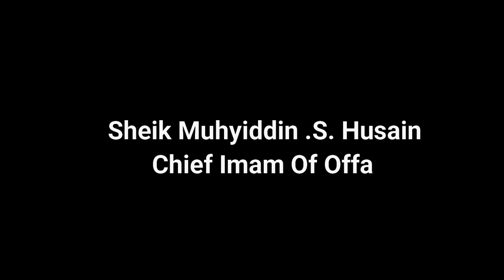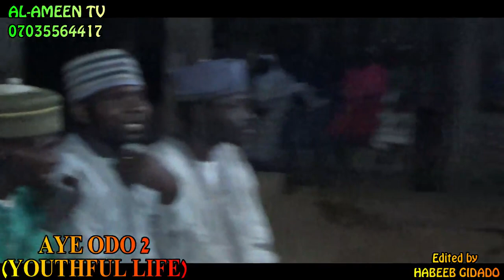AYE ODO (YOUTHFUL LIFR 2) By Imam Agba Offa.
Weekly Thursday lecture